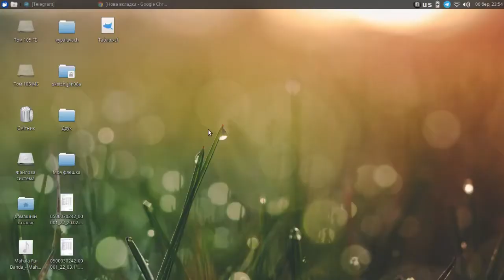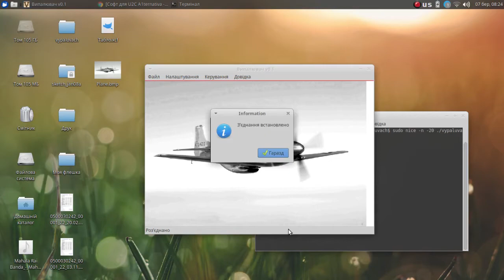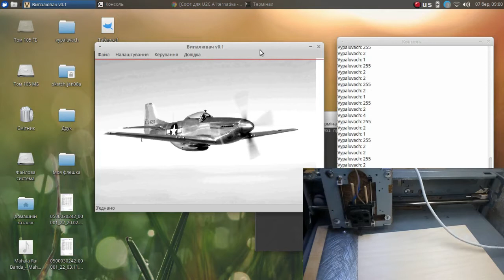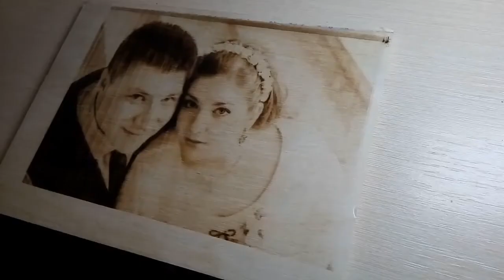ЧПК випалювач. Перші випробування | CNC wood burner (DIY) | ЧПУ выжигатель самодельный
Розповідаю про повністю саморобний ЧПК випалювач.
Схема, прошивка й програма буде описана в наступному відео.

Музика - Audionautix - Pilots Of Stone - CC License